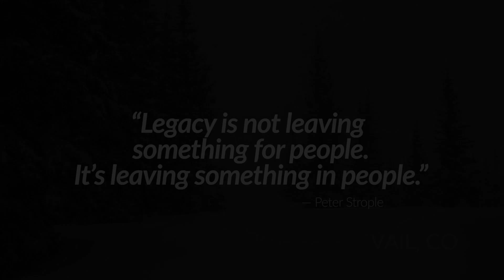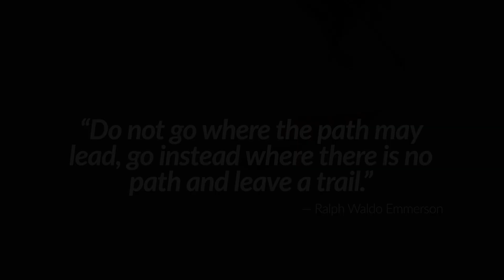Mike Porter 3